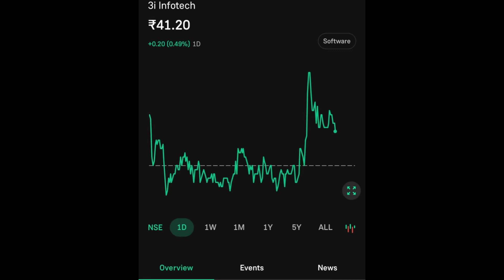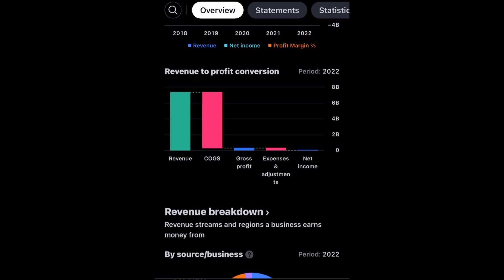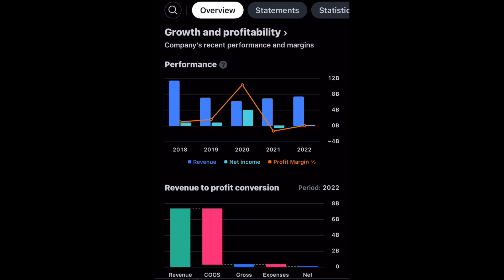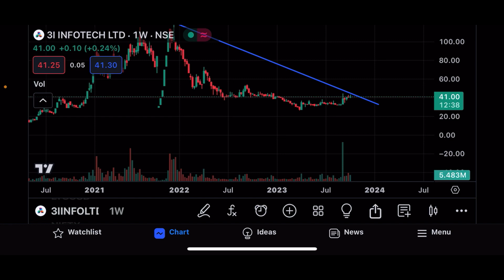3I INFOTECH SHARE LTD LATEST NEWS | COMPLETE ANALYSIS |TARGET🎯